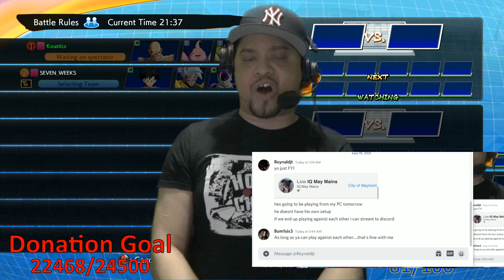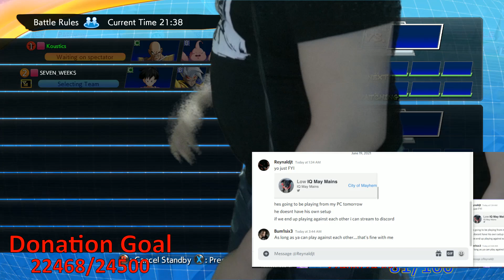DBFZ WC [PC] - COM 2 - OFA BoryokuHitori vs TCT [ ALWAYS HAVE RECEIPTS + Real Talk ]